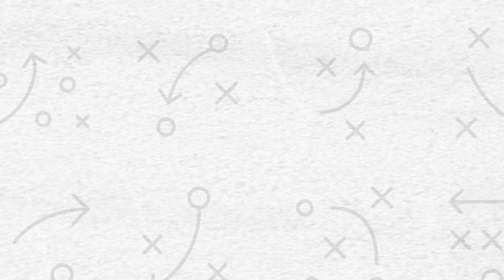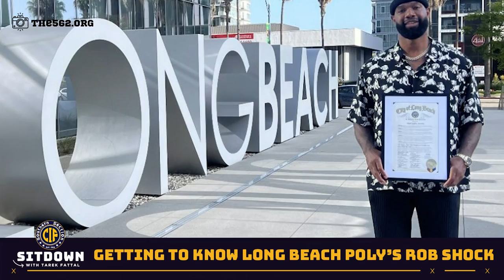Long Beach Poly's Rob Shock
Rob Shock, Athletic Director at Long Beach Poly, discussed his 17-year tenure and the school's rich sports history. He highlighted the success of former players like Marcedes Lewis and Desean Jackson. Shock also emphasized the growth of girls' flag football, noting the sport's expansion and the excitement for Olympic inclusion in 2028. His team went 10-0 last season, with eight shutouts. Shock expressed optimism about future scholarship opportunities and the sport's increasing popularity.